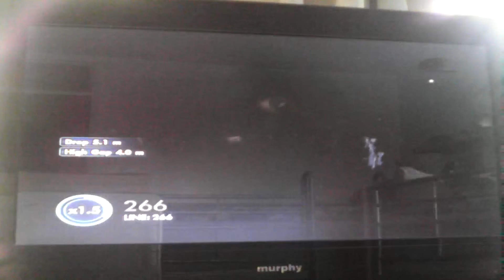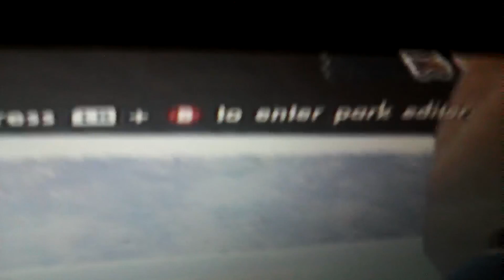Skate 3 (4) -Bails,Bails And Bails-